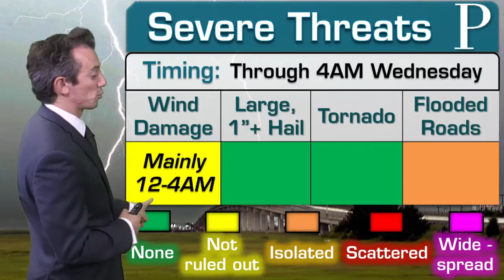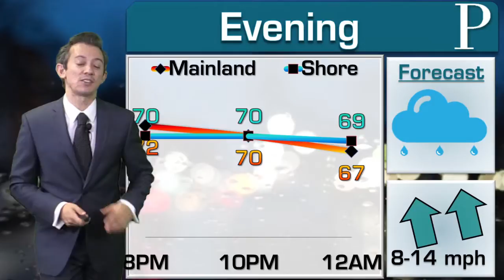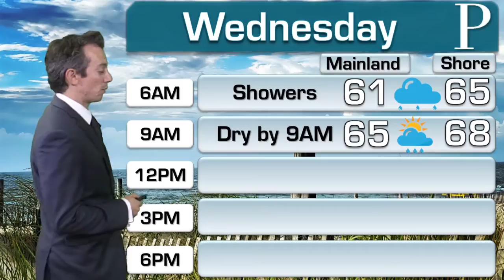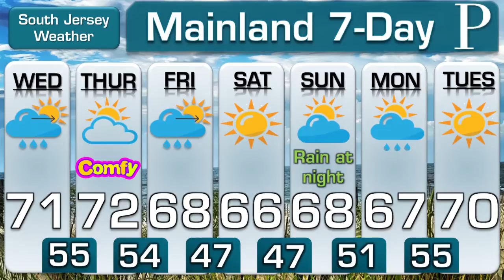WEATHER: September 29 Evening Forecast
Parts of Cumberland County picked up over an inch of rain during the day, while others saw not a drop. Meteorologist Joe Martucci says rain will begin everywhere Tuesday night, though. Joe explains when and a look at the crisp, fall air to come.